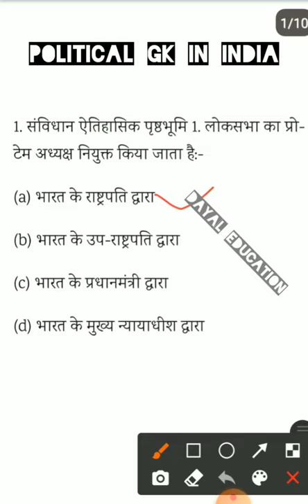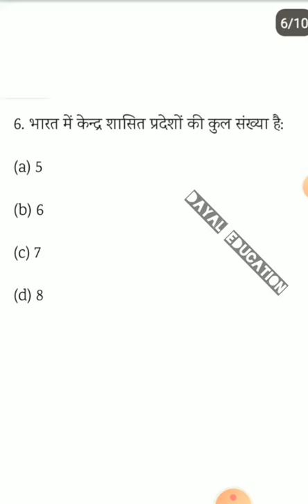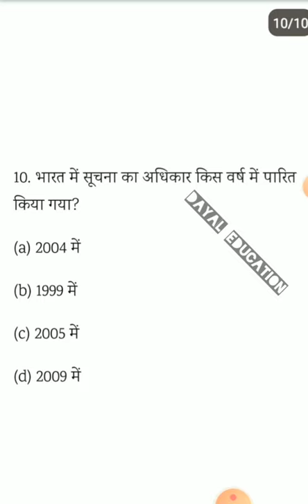political Gk in hindi || general awareness || uppsc ssc Railway up police si || Dayal Education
objective question answer political gk very important for all competitive exam -@dayaleducation